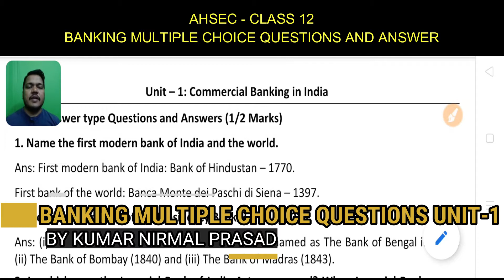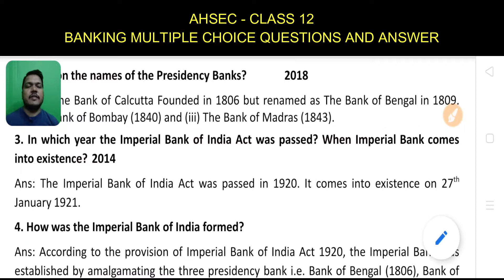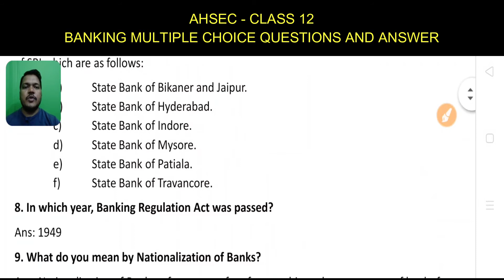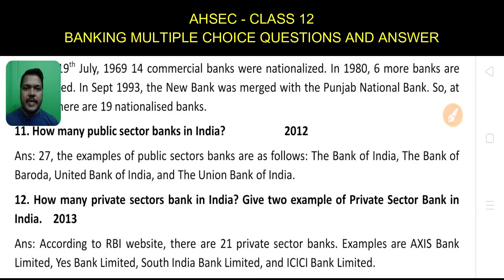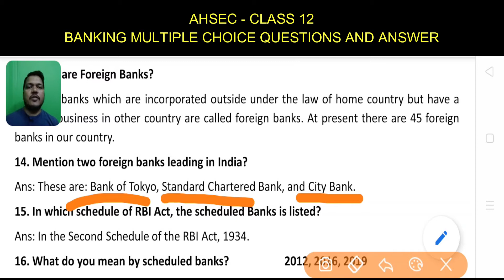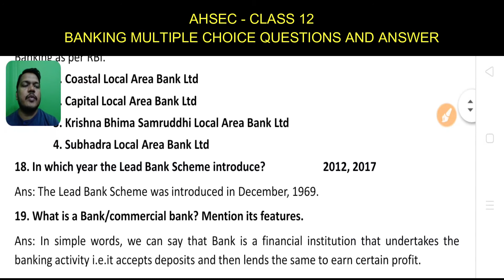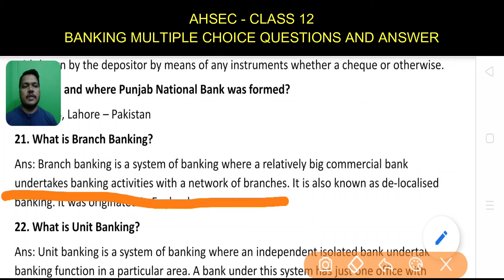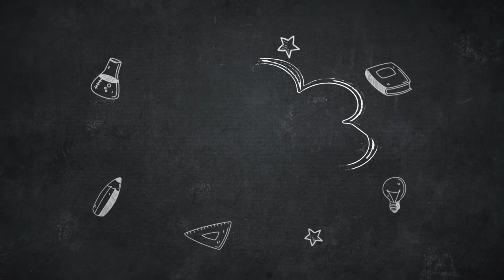Banking MCQs | Commercial Banking In India | Class 12 | Online Test Series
In this video you will get Multiple Choice questions and Answer of Commercial Banking In India (Unit 1).
Banking Online Test Series Part 1